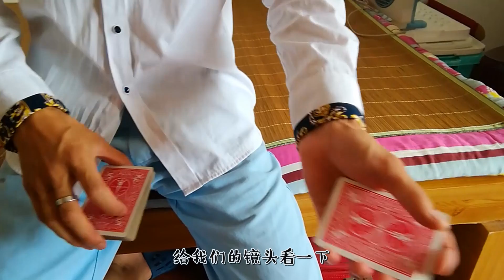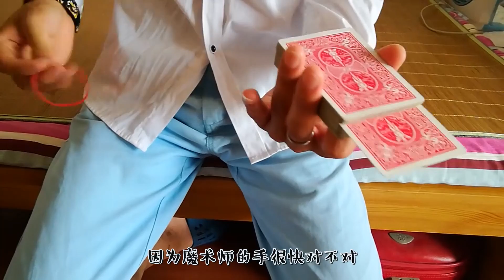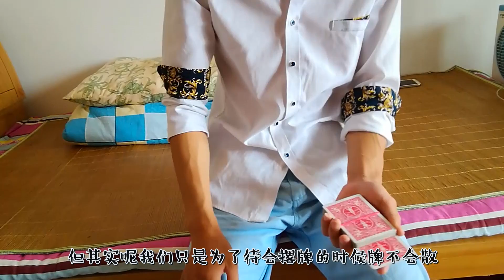自動上昇的牌魔術揭秘！原來這麼簡單！（The card can rose？So cool man）丨盗心StealerTV